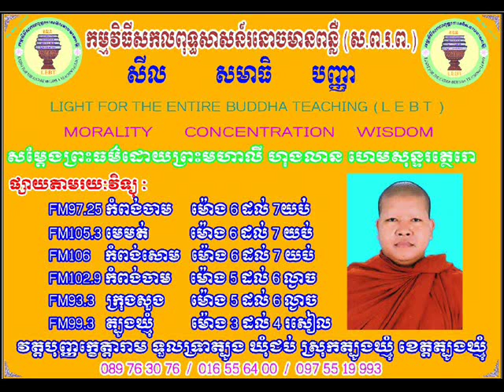Movie 5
ភិក្ខុហេមសុន្ទរត្ថេរោ លី ហុងលាន វត្តបុញ្ញក្ខេត្តារាម ទួលទ្រាត្បូង ឃុំជប់ ស្រុកត្បូងឃ្មុំ ខេត្តត្បូងឃ្មុំ ។ ធម្មទានឈ្នះអស់ទានទាំងពួង